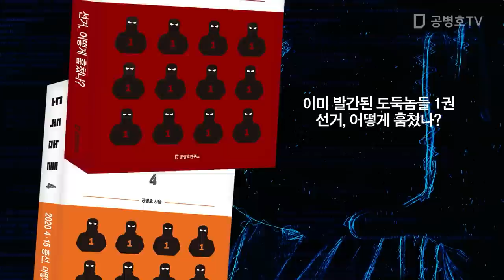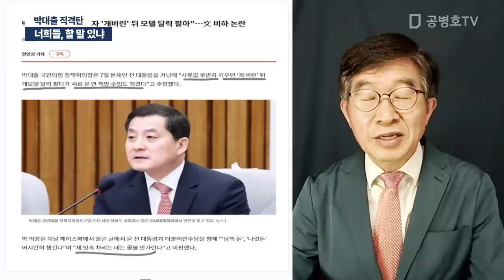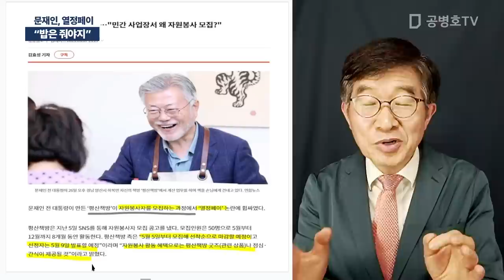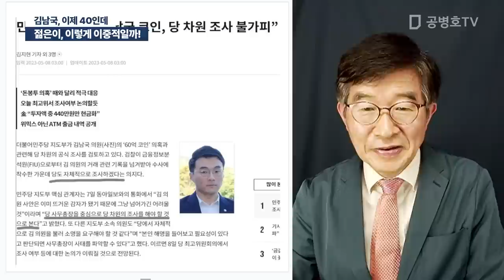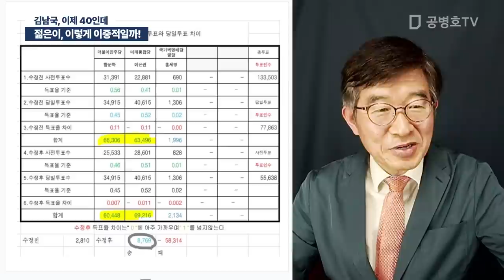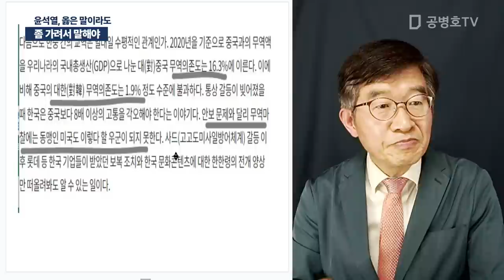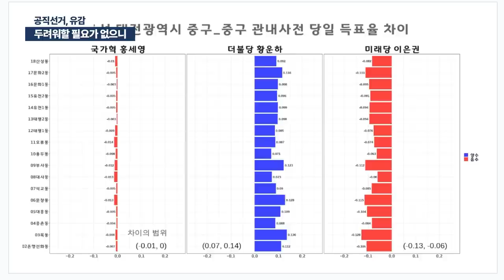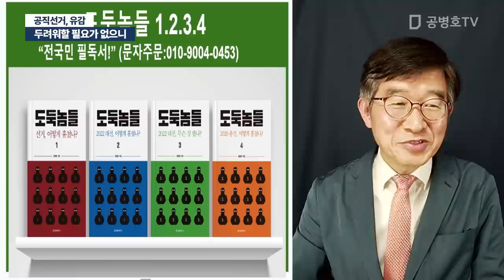어쩌면 사람들이 이렇게 뻔뻔할까 / 방송: 05 / 08 / 2023 [공병호TV]